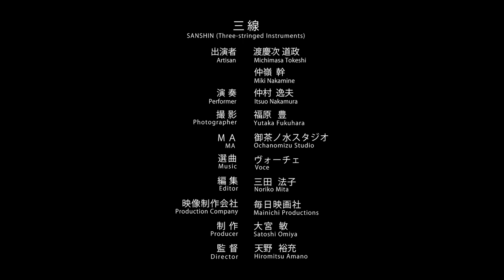手技TEWAZA「三線」SANSHIN (STRINGED INSTRUMENTS)／伝統工芸 青山スクエア Japan traditional crafts Aoyama Square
三線は、沖縄県那覇市等において生産されている楽器です。琉球王国時代に中国よりその原型が持ち込まれ、宮廷楽器として発展。その後庶民へも広く普及していき、現在は世界遺産に登録された組踊や琉球歌劇、民謡、ポップスなど様々な音楽シーンにおいて欠かせない楽器となっています。

The sanshin is an instrument manufactured in Naha, Okinawa and other parts of Japan’s southernmost islands. It was brought to the Ryukyu Kingdom (modern-day Okinawa) in its original form from China and became an instrument used in the imperial court. Eventually it became popular amongst the common people, and today it is registered as a UNESCO World Heritage indispensable in traditional Japanese dance, Ryukyu opera, and folk/pop musical arrangements.